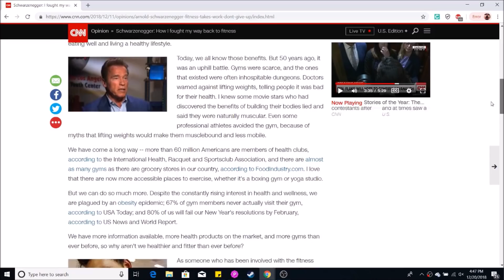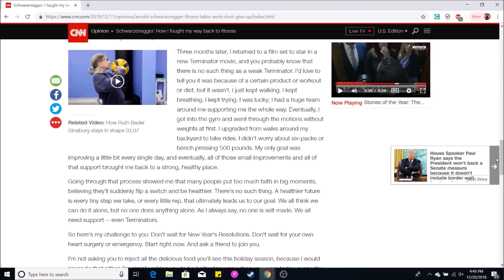Who was the Greatest Bodybuilder Ever?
*Interact with me on social media*